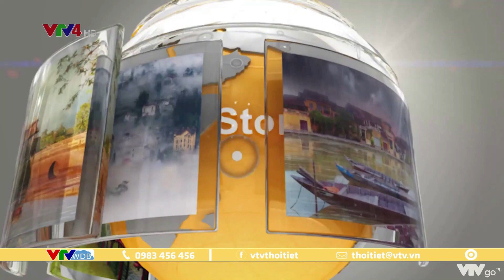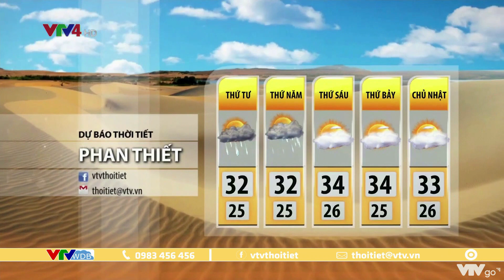Bản tin thời tiết du lịch 3 ngày tới từ ngày 04 đến ngày 06/05/2022 | VTVWDB